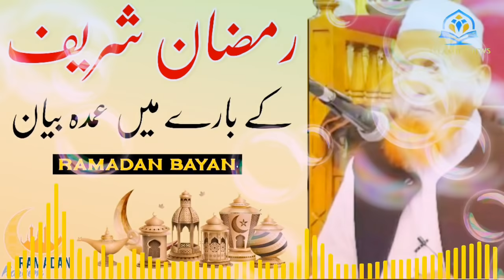Ramzan Shareef Ke Bare Me Umdah Tafseeli Bayan | Maulana Makki AL Hijazi | Islamic Views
(AMEEN)

(آمین)

(Urdu)

(Arabic)

(اُردو)

(عربی)

JAZAKALLAHU Khaira...